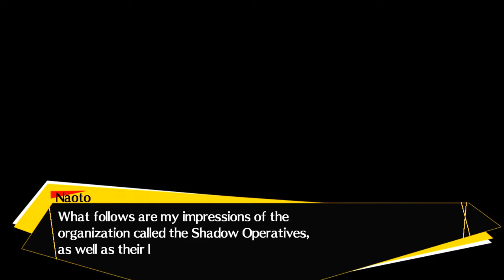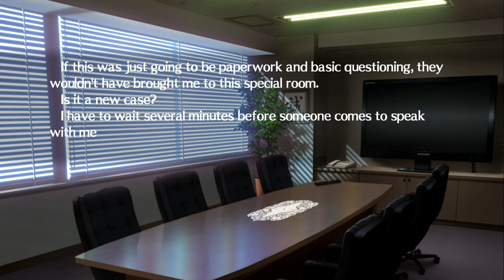Persona 4 Arena Naoto Shirogane FULL STORY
Sequel to Persona 4, but in a fighting game. Not really my kind of game. I only do it for the story.

This game offers 40 hours of story mode between different characters. It's a shame there are a lot of read dialogs over voice acting.